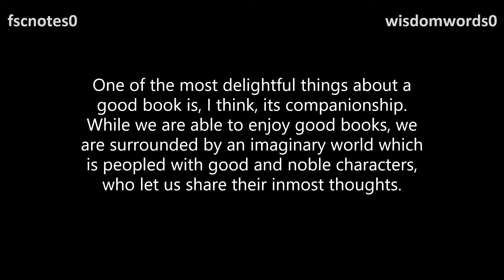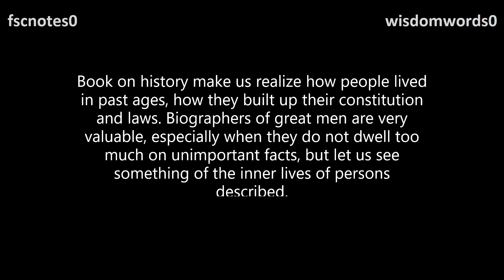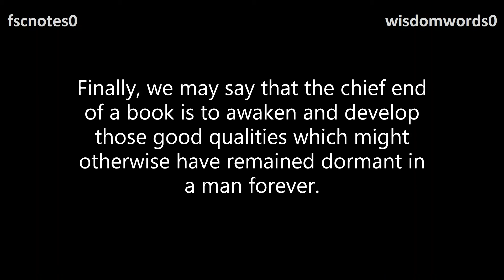Books Essay with Quotations 2nd Year English FSc ICS FA Notes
Books Essay with Quotations FSc ICS FA Notes